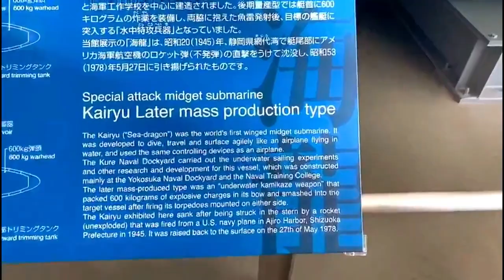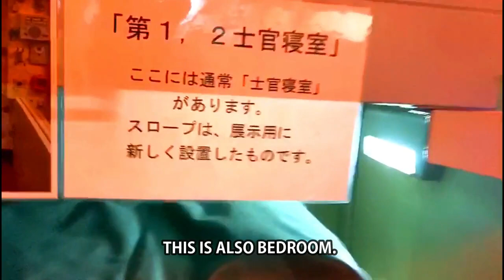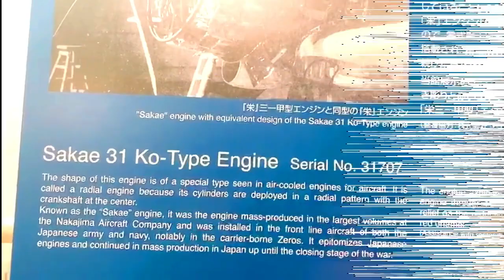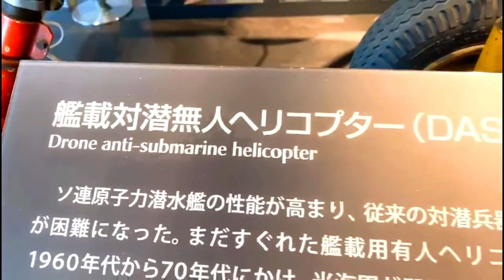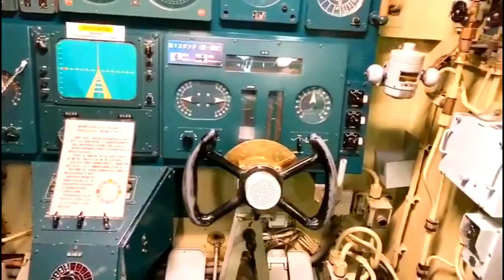YAMATO WARSHIP & YAMATO MUSEUM' YAMATO'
JAPAN KHANGMINASI Vol: 11
EXPLORING THE LIVING JAPAN MUSEUM (JAPAN WAR-SHIP & SUBMARINE MUSEUM)
HELLO,
I AM PAIKHOMBA MEITEI. WELCOME TO OUR YOU TUBE CHANNEL JAPANKHANGMINASI

Yamato (大和, "Great Harmony") was the lead ship of her class of battleships built for the Imperial Japanese Navy (IJN) shortly before World War II. She and her sister ship, Musashi, were the heaviest and most powerfully armed battleships ever constructed, displacing 72,800 tonnes at full load and armed with nine 46 cm (18.1 in) Type 94 main guns, which were the largest guns ever mounted on a warship.

Named after the ancient Japanese Yamato Province, Yamato was designed to counter the numerically superior battleship fleet of the United States, Japan's main rival in the Pacific. She was laid down in 1937 and formally commissioned a week after the Pearl Harbor attack in late 1941. Throughout 1942, she served as the flagship of the Combined Fleet, and in June 1942 Admiral Isoroku Yamamoto directed the fleet from her bridge during the Battle of Midway, a disastrous defeat for Japan. Musashi took over as the Combined Fleet flagship in early 1943, and Yamato spent the rest of the year, and much of 1944, moving between the major Japanese naval bases of Truk and Kure in response to American threats. Although present at the Battle of the Philippine Sea in June 1944, she played no part in the battle.

The only time Yamato fired her main guns at enemy surface targets was in October 1944, when she was sent to engage American forces invading the Philippines during the Battle of Leyte Gulf. While threatening to sink American troop transports, they encountered a light escort carrier group of the U.S. Navy's Task Force 77, "Taffy 3", in the Battle off Samar. The Japanese turned back after American air attacks convinced them they were engaging a powerful US carrier fleet.

During 1944, the balance of naval power in the Pacific decisively turned against Japan, and by early 1945, its fleet was much depleted and badly hobbled by critical fuel shortages in the home islands. In a desperate attempt to slow the Allied advance, Yamato was dispatched on a one-way mission to Okinawa in April 1945, with orders to beach herself and fight until destroyed, thus protecting the island. The task force was spotted south of Kyushu by US submarines and aircraft, and on 7 April 1945 she was sunk by American carrier-based bombers and torpedo bombers with the loss of most of her crew.
Museum

16-inch gun from battleship Mutsu

Mitsubishi A6M Zero model 62 in Yamato museum

Ammunition for warships
Exhibition rooms
Yamato Hiroba – 1/10 scale of the Yamato
History of Kure – as the shipbuilding, port city and the Kure Naval District
Large objects exhibition room - containing a Mitsubishi A6M Zero model 62, a kaiten human torpedo and a Kairyū-class submarine
1:1 replica of one of the battleship Kongo's boilers.
Chibi Yamato replica
Collection of suicide notes from Kaiten pilots, as well as sword, will and photographs.
Type 93 torpedo
16 inch shells and shell replicas for the Mutsu and Nagato
18 inch shells and shell replicas for the Yamato and Musashi (and the converted Shinano)
Shipbuilding technology, including simulator, bouncy display device and cargo ship replica bow
The Yamato in culture, references many anime and movies in particular the "Space Battleship Yamato" series
Yamato theatre, which shows many films related to the IJN every day.
1:1 scale replica of the Yamato's bridge (not on display any more)
Future prospects

6. Recalls of Hiroshima after Atomic Bombing during 2nd World War II HIROSHIMA GI NUNGSHI WARI.